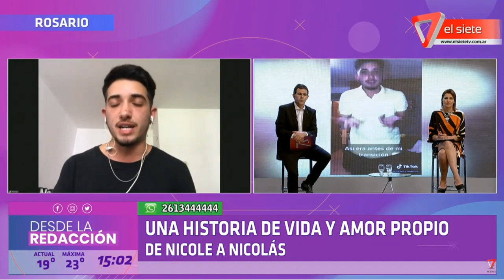DE NICOLE A NICOLÁS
LA HISTORIA DEL JOVEN QUE MOSTRÓ SU TRANSICIÓN EN TIK TOK